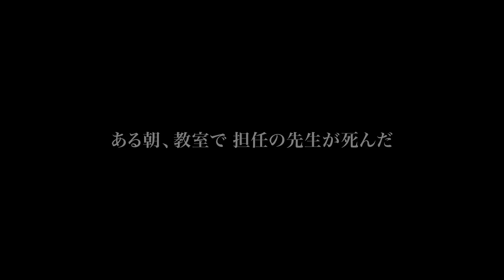映画『ぼくたちのムッシュ・ラザール』予告編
カナダ・モントリオールの小学校で、担任教師の突然の死に動揺する生徒たちと、その後任となった一風変わった教員との交流を描いた人間ドラマ。子どもたちと誠意を持って向き合うラザール先生の姿を通し、人生の意味や教育のあり方を繊細に紡いだ物語は、世界各地の映画祭で絶賛され第84回アカデミー賞外国語映画賞にノミネートされた。監督は、『本当に僕じゃない！』のフィリップ・ファラルドー、主演は『いのちの戦場 -アルジェリア1959-』のモハメッド・フェラッグが務める。
配給: アルバトロス・フィルム、ザジフィルムズ